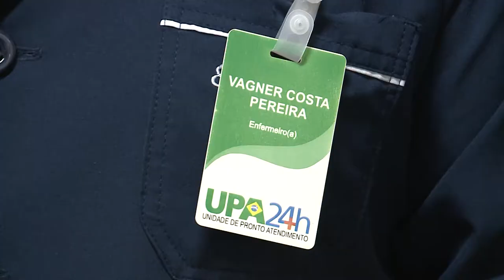Espaço das Comissões | Com. de Saúde visita a UPA | 19.09.19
Na manhã desta quinta-feira (19), os vereadores da Comissão de Saúde e Meio Ambiente Deili Silva (presidente), João Ricardo Vargas/Cel. Vargas, Lorena dos Santos, Luciano Guerra, Marion Mortari e Valdir Oliveira visitaram a Unidade de Pronto Atendimento (UPA) 24h, localizada próxima à Casa de Saúde. Os parlamentares conversaram com os usuários que aguardavam atendimento e depois vistoriaram as dependências da UPA. Na oportunidade, os edis foram acompanhados pelo enfermeiro chefe da unidade, Wagner Costa Pereira.